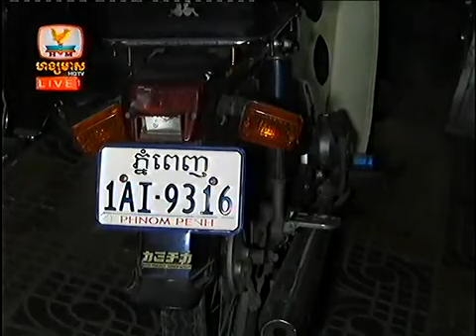Khmer News Hang Meas HDTV 21 Jan 2014 Part7